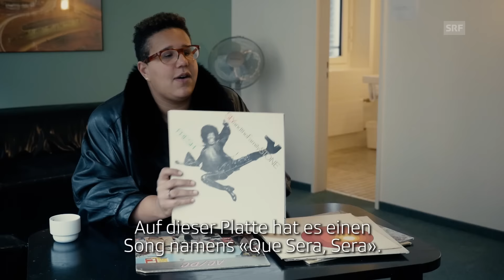100 seconds with Brittany Howard (Alabama Shakes) | Interview | SRF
Brittany Howard von den Alabama Shakes weiss schon heute, welche Musik an ihrer Beerdigung gespielt werden wird. Im 100-sekündigen Interview hat sie es uns verraten.

Neue Musik. Junge Popkultur. Urbane Lebensfreude. SRF ist das Netzwerk für wache, hungrige Menschen mitten im Leben. Für alle, denen der Durchschnitt einfach nicht genügt. Täglich lernen wir gemeinsam unverbrauchte Künstler, frische Musik, echte Trends und Menschen mit Leidenschaft kennen.